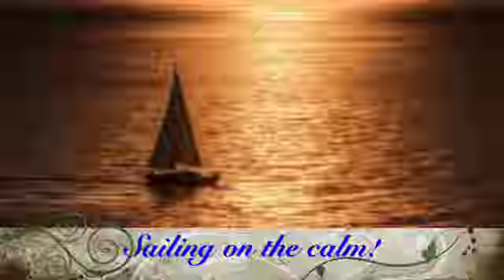Sailing on the calm SD 480p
A peaceful calming tune composed by myself